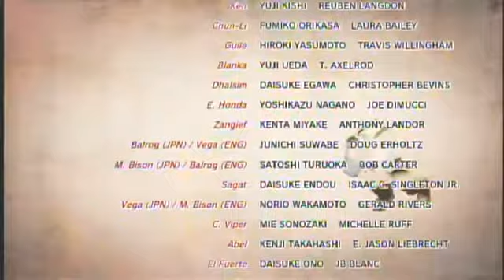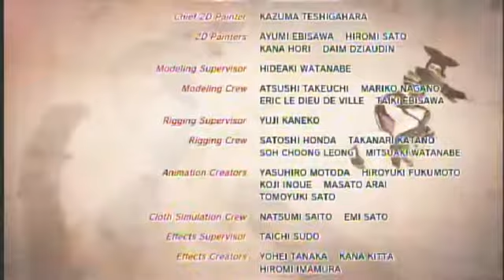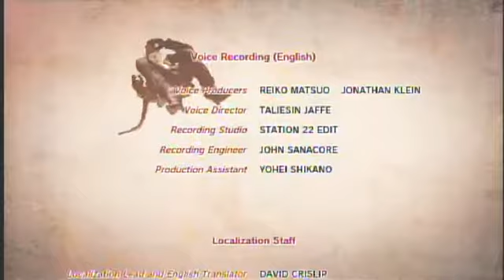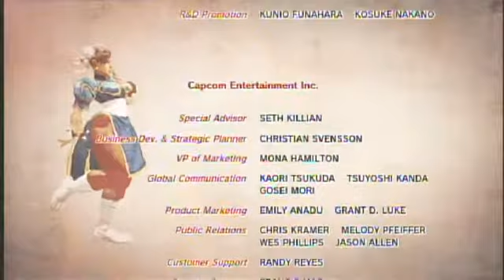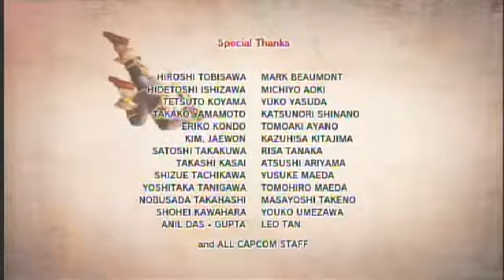Super Street Fighter IV (4) Guile (2-2)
This is my walkthrough of Super Street Fighter IV (4) with Guile (Part 2 of 2), Showing his intro, rivals and ending. Enjoy.